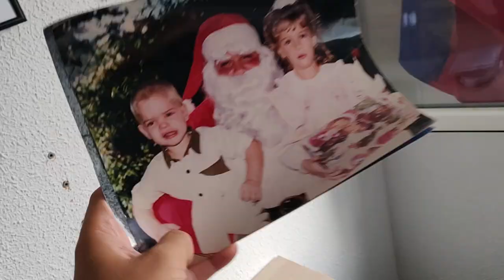Voy a crear una productora audiovisual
Voy a crear una productora audiovisual y compartiré toda la aventura por YouTube.

La música que uso:
(Dos meses extra gratis con mi link!)

Equipos que uso en mis vídeos
Mi cámara
Objetivo vlog
Micrófono vlog
Objetivo pro todoterreno
Objetivo pro tele
Objetivo pro angular
Mi dron
Luz para vídeo